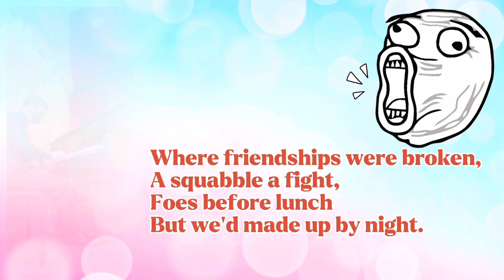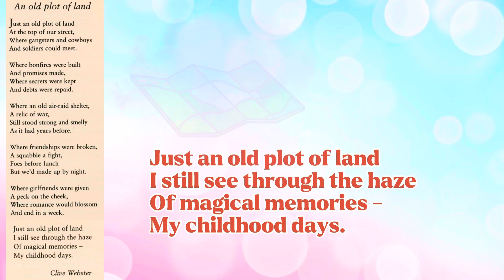🤠 An Old Plot of Land - U62 S1 Boys Solo Verse (Hong Kong Schools Speech Festival) 第75屆香港學校音樂節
A poem by Clive Webster.

Read (and music) by Adam Hare, 2023.